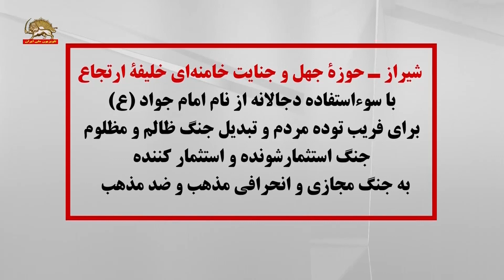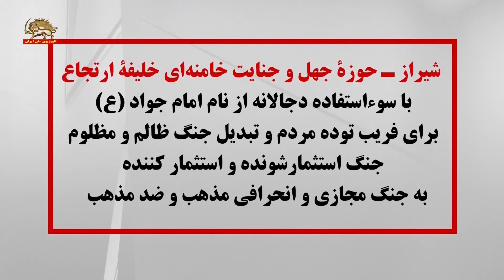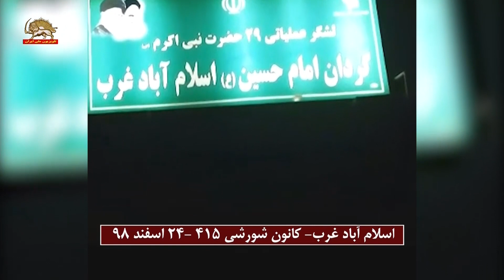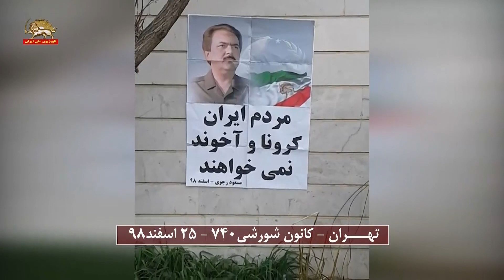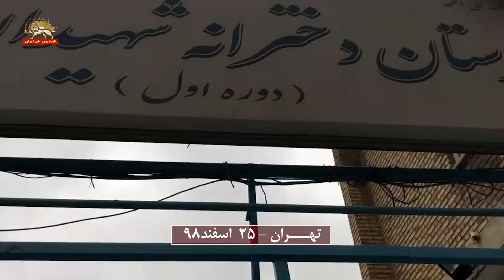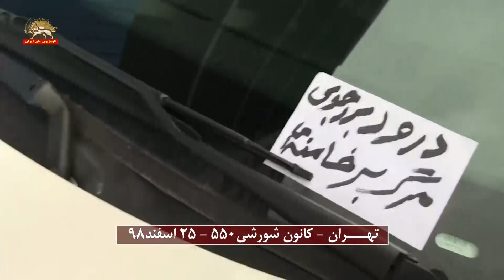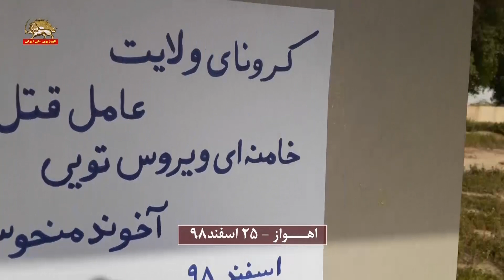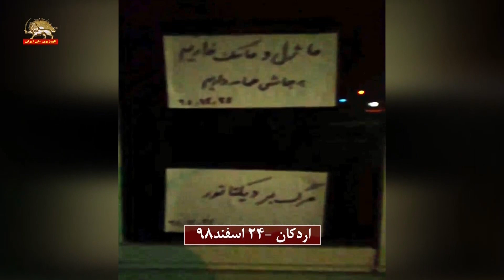پاسخ کانون شورشی فرزندان ایران در جنگ سرنوشت به کرونای ولایت تسلیم نمی شوند، برمی شورند و راه قیام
پاسخ كانون‌ شورشي
فرزندان ايران در جنگ سرنوشت
به كروناي ولايت تسليم نمي‌شوند
 سكوت و سكون و خاموشي نمي‌پذيرند
بر مي‌شورند و راه قيام مي‌گشايند
آتشفشان خشم خلق شعله خواهد كشيد

شيراز – حوزة جهل و جنايت خامنه‌اي خليفة ارتجاع
با سوءاستفاده دجالانه از نام امام جواد (ع)
براي فريب توده مردم و تبديل جنگ ظالم و مظلوم
جنگ استثمارشونده و استثمار كننده
به جنگ مجازي و انحرافي مذهب و ضد مذهب